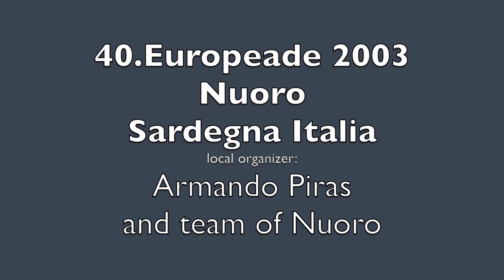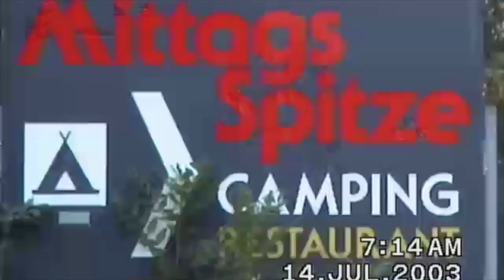40.Europeade 2003 Nuoro Sardegna Italia. Opening etc.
Sõit Eestist Nuprosse; tervitusõhtu ja avakontsert; Vahemere rannas; esinemine teises linnas jm.